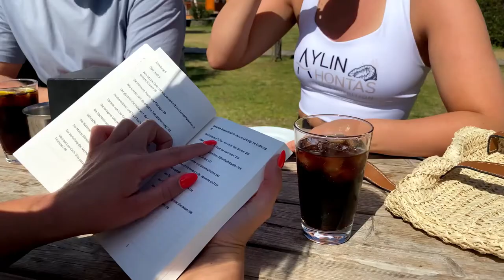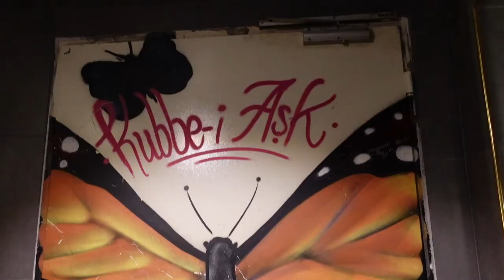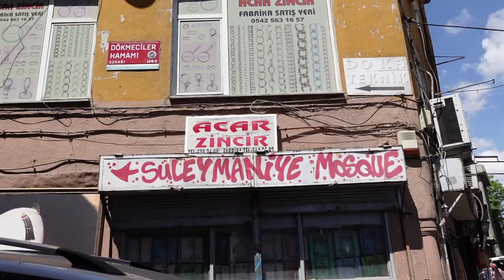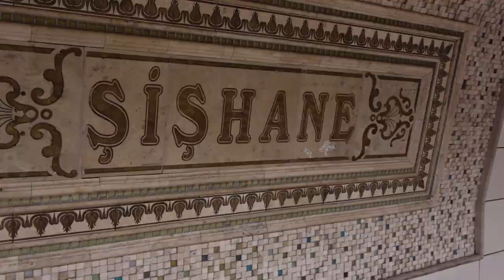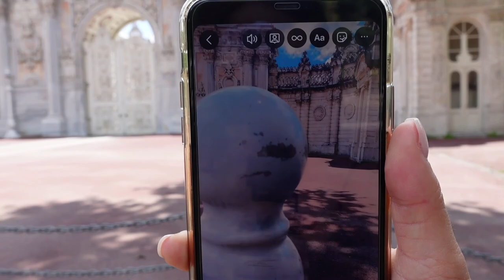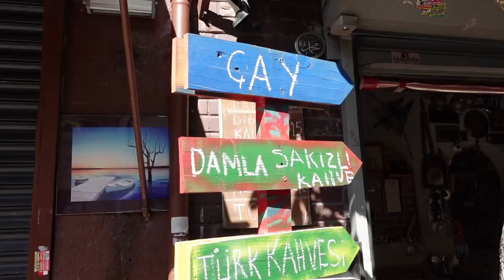VLOG | 48 STUNDEN ISTANBUL 🇹🇷 Sprachlos am Bosporus!! 😱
Napoleon sagte eins: “If the world was only one country, Istanbul would be its capital!” & dem kann ich nur zustimmen. Die beeindruckendste Stadt, die ich je bereist habe.

PS: Lasst mich in den Kommentaren wissen, wie ich das Flogen ganz ohne Patrick hinbekommen hab 🫣

hier über „Kundenkonto erstellen“ zunächst einen Account erstellen - danach kannst du über deinen Account die Ketone unter Shop-Ketone Supplements ganz normal bestellen.  In deinen Account kommst du auch über mit deiner email als Benutzername und dem von dir festgelegten Passwort bei Account Erstellung.